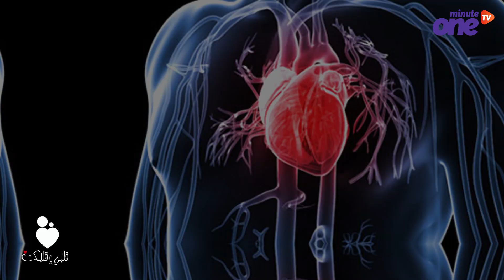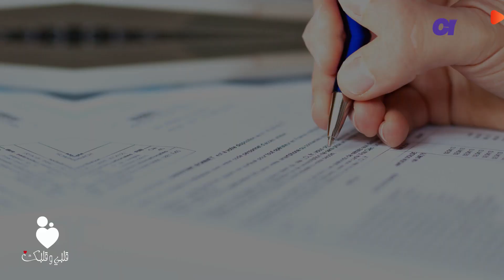المتزوجون أكثر حظا.. 4 فوائد للزواج يفتقدها العزاب